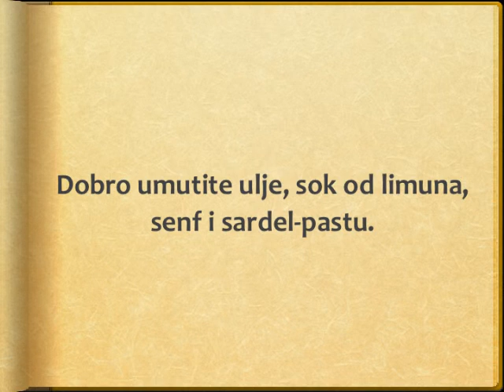Skampi sa pirincem Recept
recept za skampe sa pirincem